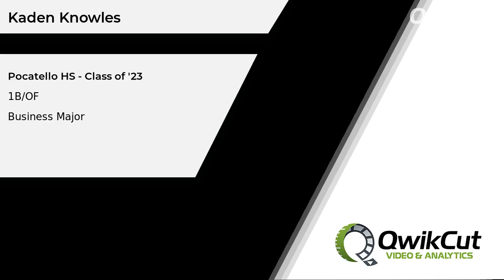Kaden Knowles - 1B/OF - Pocatello HS (ID) - Class of '23 - Business Major